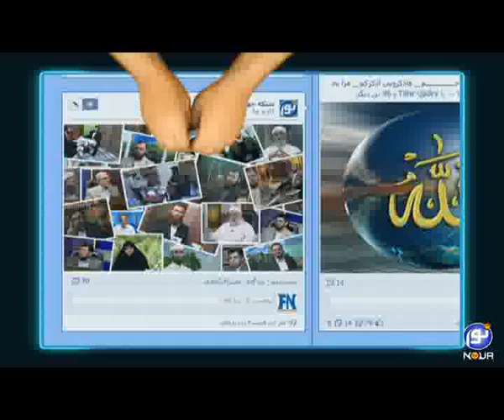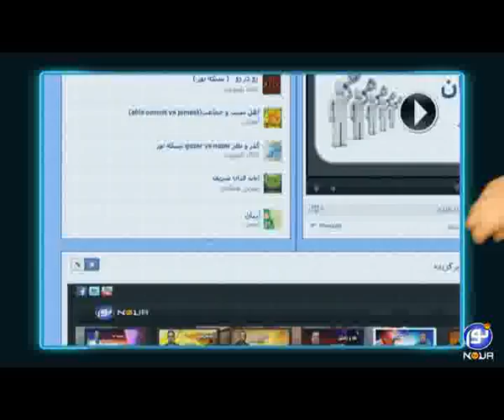معرفى برنامه ها 1 - فيس نور